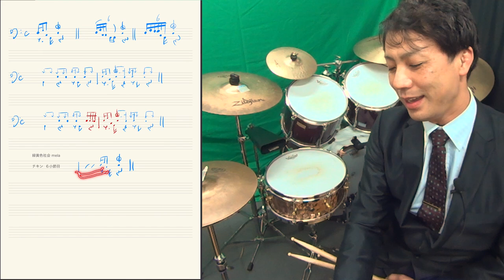ジャコのチキンとか緑黄色社会のMela!で活躍！小節を跨ぐフィルイン！ Drum fill in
ジャコのチキンとか緑黄色社会のMela!で
使える
２拍目のスネアにアプローチするフィルインです
１６分音符と６連符バージョンがあります！

【参考動画】
Jaco Pastorius-"The Chicken"